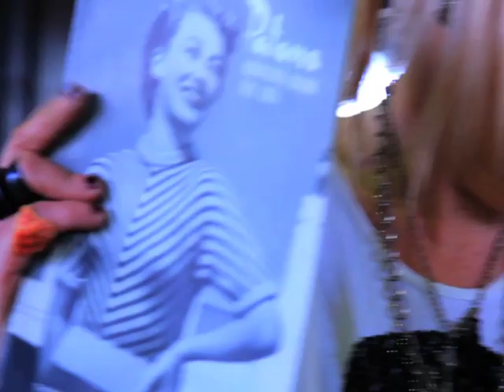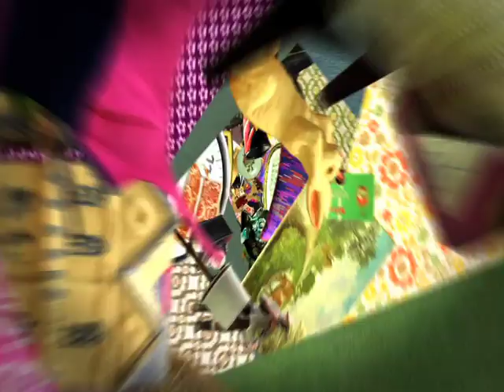Dead People Stuff - QPIX Documentary Trailer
A kooky look at nostalgia through the eyes of a number of eccentric people who trade in dead people's stuff (antiques), told by an insider who is both antique dealer & filmmaker.